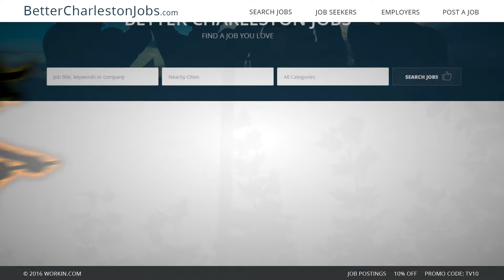Better Charleston Jobs Halloween